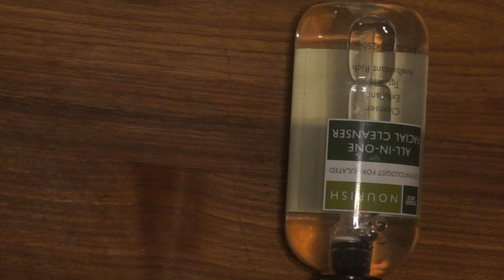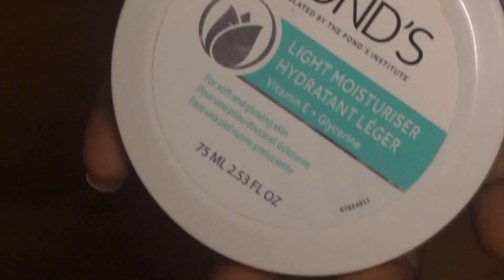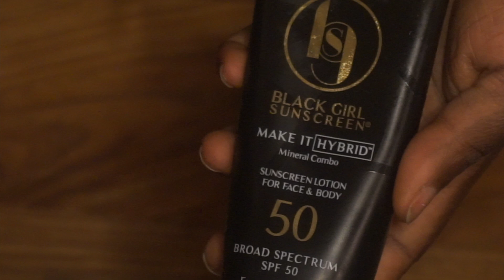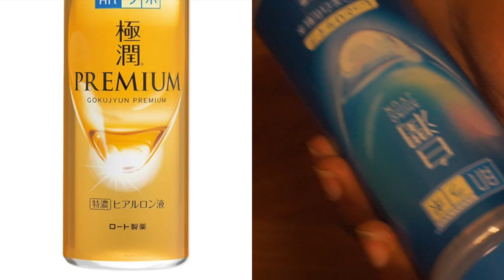My skincare FT Trader Joes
👄  Hey cats,

Below are the products mentioned in the video!
You can find these products from Trader Joe's:

Hyaluronic Moisture Boost Serum
Supreme Hydrating Eye Cream
Trader Joe's Nourish All-In-One Facial Cleanser
Trader Joe's Head to Toe Moisturizing Balm and Beard Balm

PRODUX *NOT*  FROM TRADER JOE'S

ROHTO Hadalabo Shirojun Premium Lotion

Face & Body Moisturizing Sunscreen Lotion SPF 50

🔮📀✨Let's resonate together 📀 ✨🔮

instagram: @masterlyd & @con.xious (art page)

                  LYD.